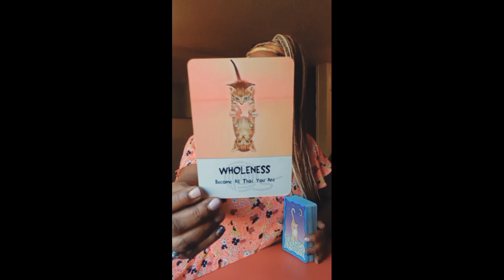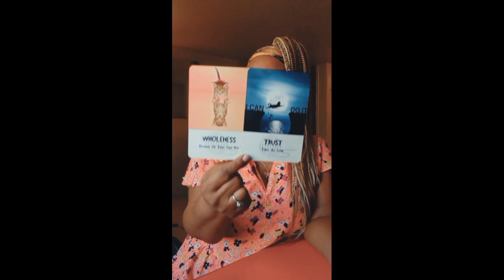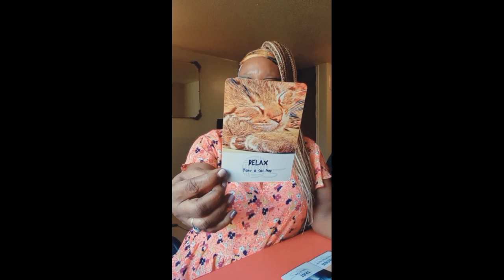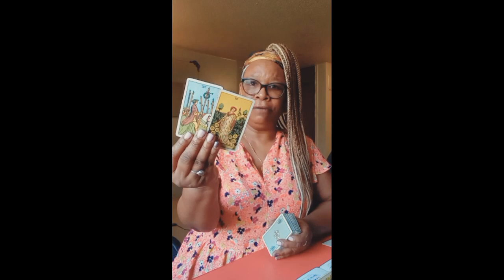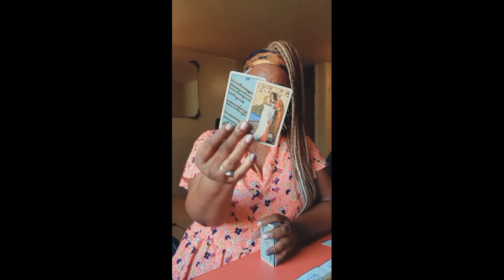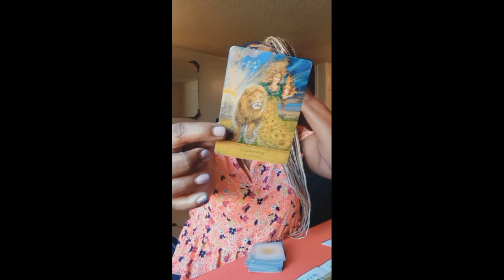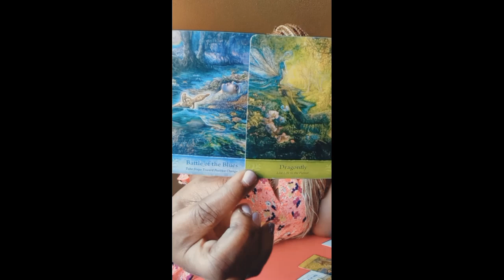AQUARIUS 🧿VIBRATION OF ALLOWANCE;GIVE EM A PASS; POWER NAPS ARE ESSENTIAL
Hey Just Be Lovelies! Always use your own intuition and discernment when viewing these videos. Take the message as it resonates and leave the rest behind. Blessings, Love and Light always🙏

Business Address:
THE LUCKIEST STAR, LLC
💜PERSONAL READINGS ARE AVAILABLE *  Send Email To Schedule Booking 💜

PERSONAL READING
30 MINS $90 USD

Your personal reading will be done by video recording, based questions you have and the message from Spirit. I DO NOT schedule anyone until I receive payment confirmation. Once I have completed your video reading (UP TO 3 DAYS), I will send unlisted YT link to your email.  Blessings, Love and Light always...thank you💜

NO REFUNDS🧿

Additionally, these messages are not meant to substitute any legal advice or medical practitioners advice. I DO NOT CLAIM TO BE A DOCTOR, LAWYER, THERAPIST OR COUNCELOR. I AM AN INTUITIVE READER AND SPIRITUAL MESSENGER.